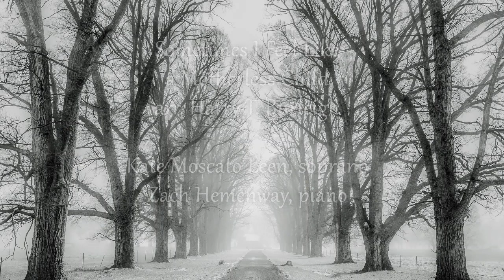Sometimes I Feel Like a Motherless Child, arr. Harry T. Burleigh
Kate Moscato Leen, soprano
Zach Hemenway, piano

Recorded at Our Lady of Fatima Parish in Seattle, WA on April 9, 2022.